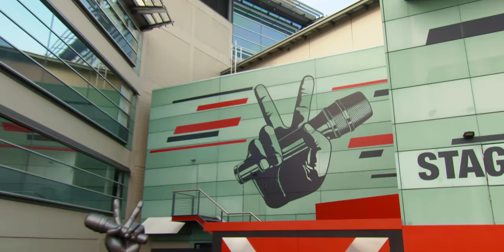Gemma Lyon sings ‘Say My Name’ by Destiny's Child | The Voice Stage #46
It’s always a huge risk to sing a Coach song during the Blind Auditions and Gemma Lyon took that risk! But what happened after her Blind Audition got her in SHOCK! What do you think of Gemma’s Blind Audition?

🚨 Song info:
Gemma Lyon performed ‘Say My Name’ by Destiny's Child on season 6 of The Voice Australia in 2017.

🚨 Series info:
In TheVoiceStage we highlight the best, funniest, most adorable, and most inspiring stories of talents who audition for The Voice. Enjoy ✌️